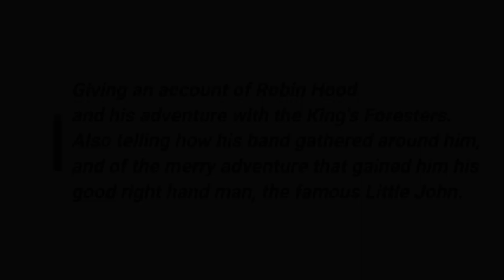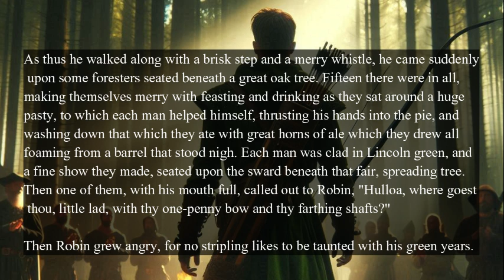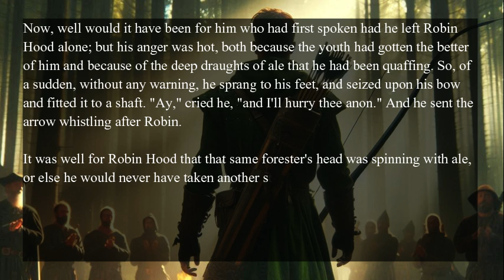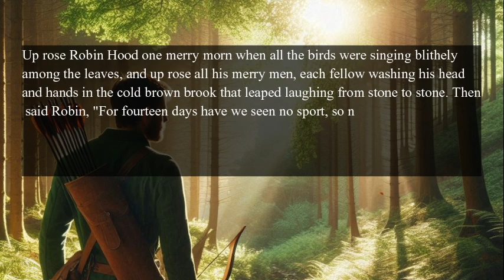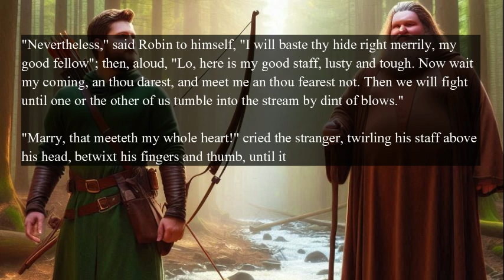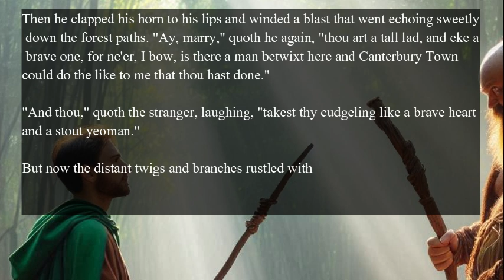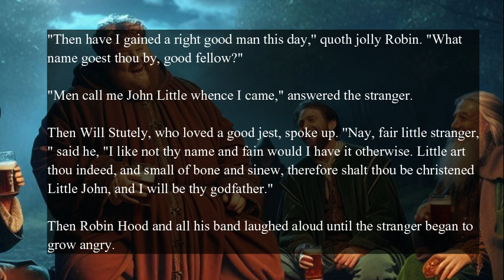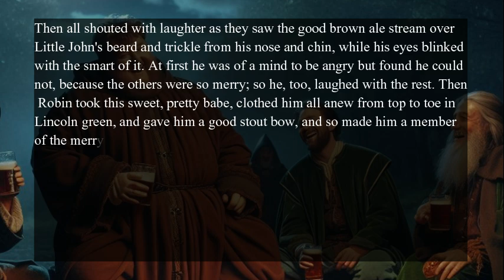How Robin Hood Came to be an Outlaw | Audiobook with Scrolling On-Screen Text | 1 Voice Narrator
From "THE MERRY ADVENTURES OF ROBIN HOOD" by Howard Pyle